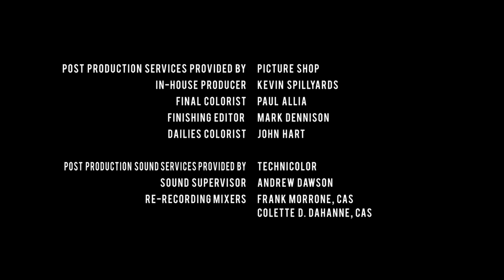Crazy Cat Lady Productions/Netflix (2018)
This is our Secondary Channel, LogicStock:
From "On my Block"